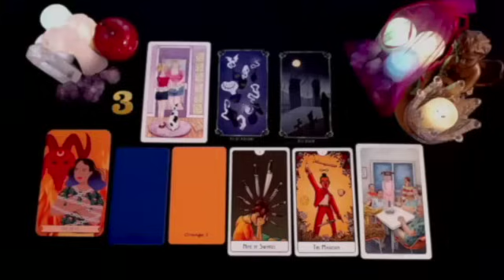PISCES SOMEONE FEELS GUILTY FOR WHAT THEY DID TO YOU! 😳💔 YOU DON'T TRUST ANYMORE!! AUGUST 2024 TAROT